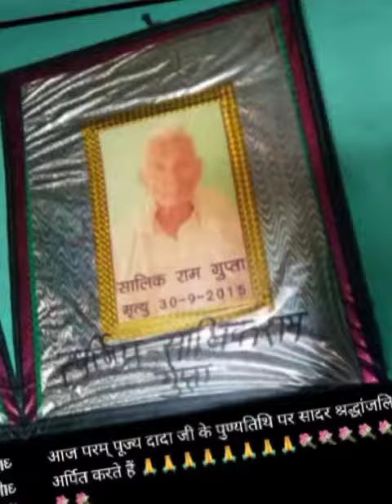Chitti Na Koi Sandesh Jahan Tum Chale Gaye 😭😭😢😢🙏🙏dada grandpa Grand Father